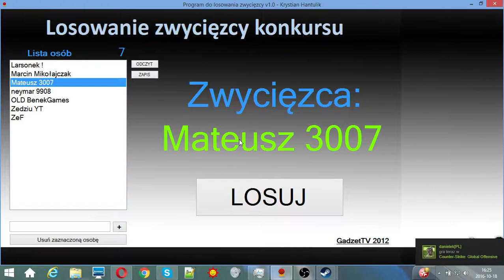Wyniki Giveway (konkurs) (Skiny do Cs:go)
Cześć!
Gratuluje Uzytkowniku Mateusz 3007 za wygranie konkursu
Cześć!

Prosze odpowiedz na Youtube Skype Facebook Zebys potwiedził nagrode :)

Masz czas do jutra jezeli nie napiszecie do macie strate
Przykro mi :( (radze napisać )

Gratuluje jeszcze raz Wygranych i Zapraszam do ogladania :)